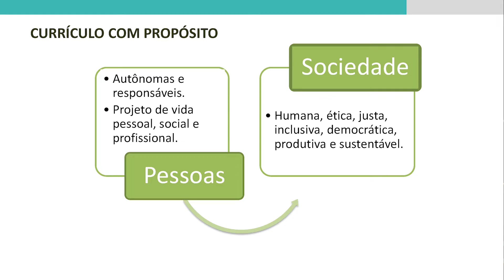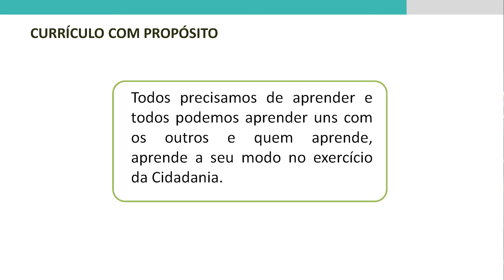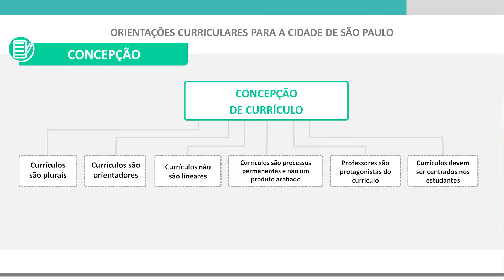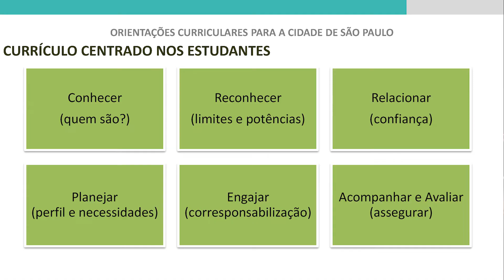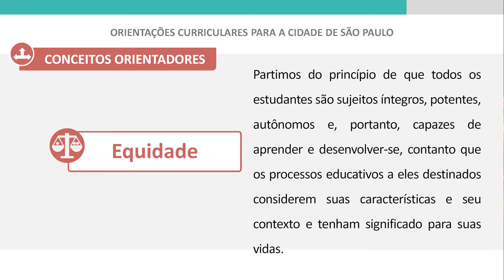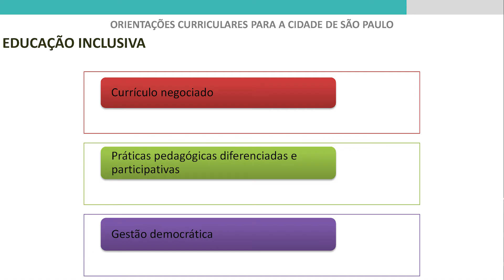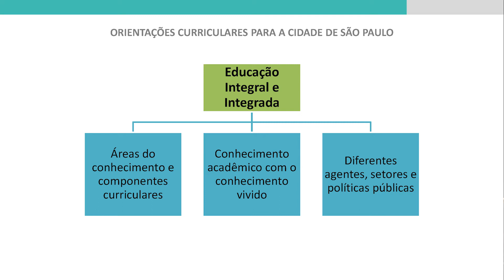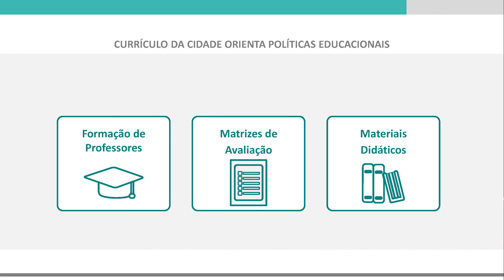CURRÍCULO DA CIDADE EM PAUTA - WAGNER PALANCH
A Secretaria Municipal de Educação (SME), no dia 18/04/18, realizou o seminário “O Currículo da Cidade em Pauta” na Uninove, Campus Memorial. O encontro promoveu a apresentação das diretrizes do Currículo da Cidade de São Paulo e contou com a participação de Diretores Regionais de Educação, Diretores e representantes das Divisões Pedagógicas (DIPEDs), Coordenadores do Núcleo de Apoio e Acompanhamento para a Aprendizagem (NAAPA) e do Centro de Formação e Acompanhamento à Inclusão (CEFAI), Supervisores Escolares, Equipes Gestoras e Professores de Escolas Municipais de Ensino Fundamental (EMEFs), Escolas Municipais de Ensino Fundamental e Médio (EMEFMs) e Escolas Municipais de Educação Bilíngue para Surdos (EMEBSs).

Participante: Bárbara da Costa Pinto Oliveira
Imagens: Jovino Soares
Edição: Adriana Caminitti